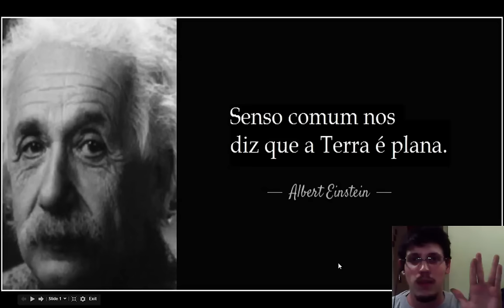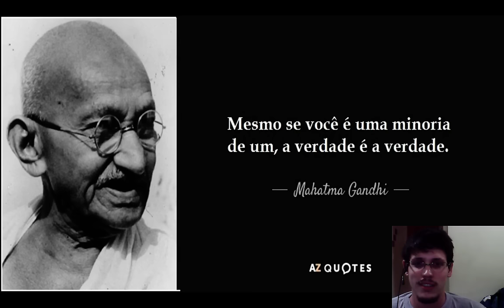23 - Terra Plana: a Mãe de Todas as Conspirações